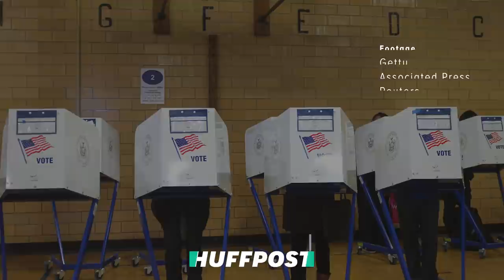GOP Tries To Curb Voting Rights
Lawmakers in Arizona are working on new legislation designed to curb voting rights in the wake of ex-President Donald Trump’s loss to President Joe Biden in the 2020 election.